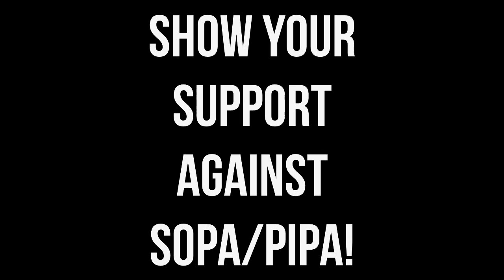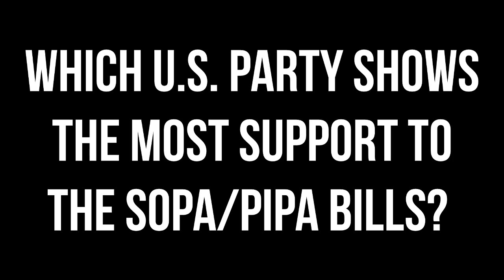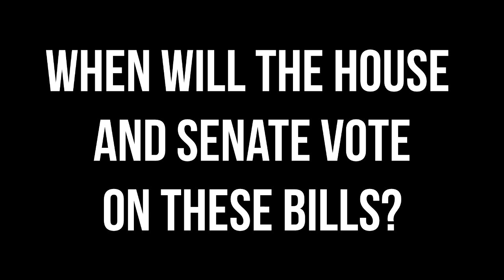STAND UP AGAINST SOPA/PIPA! Fuck Censorship!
MAKE A DIFFERENCE! TAKE A STAND!

UPLOAD THIS VIDEO ON YOUR CHANNEL IF YOU WISH!